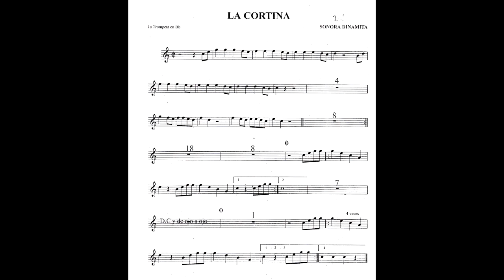[PARTITURA EN PDF] La sonora dinamita - LA CORTINA 1ra TROMPETA (SIN AUDIO)